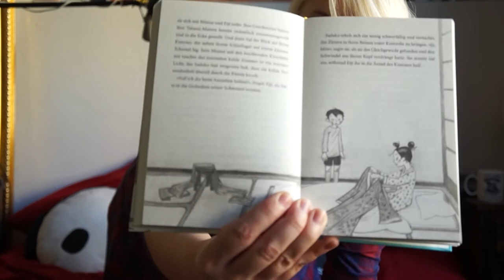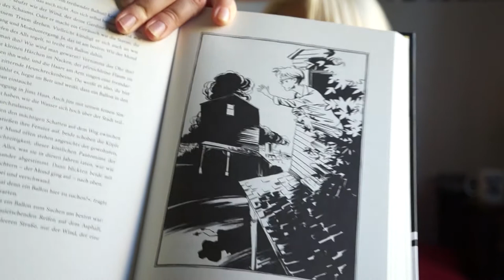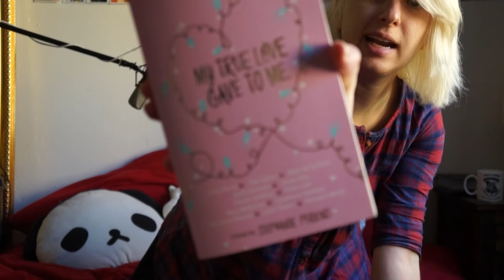Young Adult Herbst Buch Haul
Mein kleiner Herbst Buch Haul!

Dieser Betrag ist nicht gesponsort. Ich habe die Bücher als Rezensionsexemplare erhalten. Vielen Dank noch einmal an CBT, Blessing, Aladin / Carlsen und Bastei Lübbe dafür.

Alle Bücher im Überblick:
- 00:59 Unheimlich Nah &ndash; Doris Bezler
- 02:34 Commissaire Le Floch und das Geheimnis der Weißmäntel ndash; Jean-François Parot
- 04:34 Sadako &ndash; Johanna Hohnhold
- 06:19 Das Böse kommt auf leisen Sohlen &ndash; Ray Bradbury
- 09:23 Brandmal: Ein John Sinclair Roman &dash; Mark Benecke & Florian Hilleberg
- 11:00 John Sinclair - Oculus: Das Ende der Zeit &ndash; Wolfgang Hohlbein [Hörspiel]
- 13:00 My True Love gave to me &ndash; Holly Black, Rainbow Rowell und andere
- 15:52 We are okay &ndash; Nina LaCour
- 17:34 Only Dull People Are Brilliant at Breakfast &ndash; Oscar Wilde
- 18:12 Green Tea &ndash; Sheridan La Fanu

Credits:
- Font: Missy Meyer – King Basil